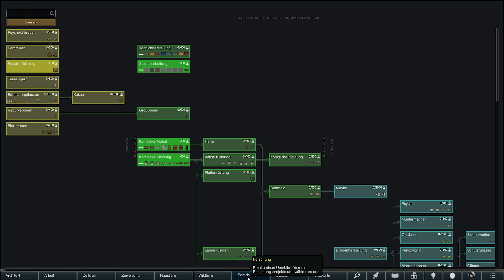RIMWORLD ANOMALY - Drei Forscher und ein Ghul - Let's Play Deutsch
👉 Nützliche Links 👈

1️⃣ Alle Links, die mit einem * versehen sind, sind sogenannte Reflinks. Wenn du auf diese klickst und dann beim jeweiligen Anbieter einkaufst (musst du nicht), erhalte ich vom Händler einen kleinen Anteil als Provision oder andere Boni (z.B. einen kostenlosen Server). Du bezahlst dadurch keinen Cent mehr.
2️⃣ Alle Links mit einem ² sind sogenannte Tracking-Links. Hier passiert weder für dich, noch für mich etwas, dein Klick wird jedoch gezählt und zeigt dem Publisher, dass du von meinem Youtube-Kanal "geschickt" wurdest.